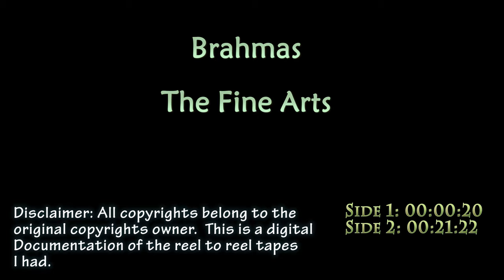Brahmas The Fine Art Quartet Reel to Reel Tape